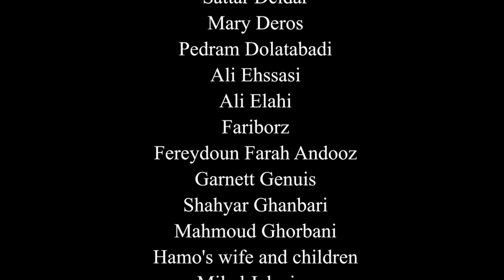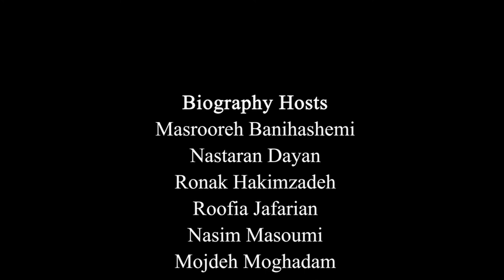Mary Deros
رویداد تقدیر از شهبال شب پره
تاریخ: ۲۳ خرداد ۱۴۰۰

مجری:
سونای صلاح
Host:
Sonay Salah

آهنگساز:
حامد سلطانی
Composer:
Hamed Soltani

ادیتور:
مهرزاد کشاورز
Editor:
Mehrzad Keshavarz